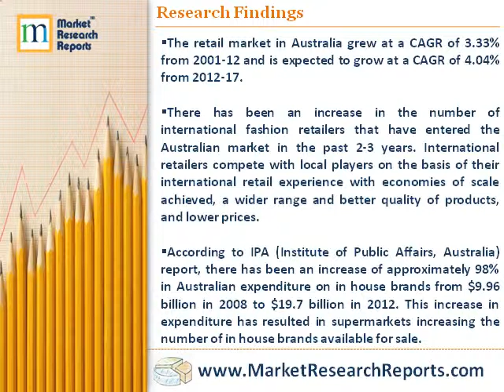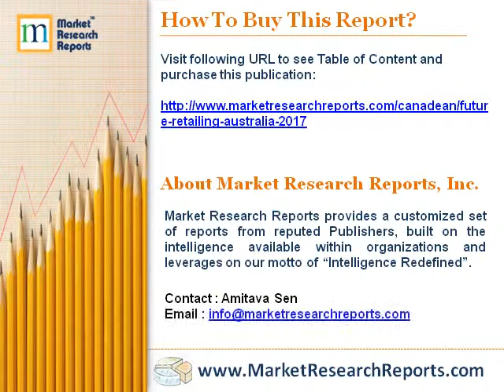Future of Retailing in Australia to 2017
Market Research Reports, Inc. has announced the addition of "The Future of Retailing in Australia to 2017" research report to their offering.